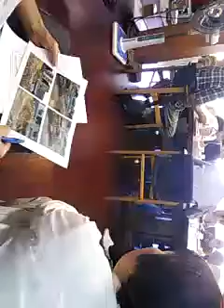Echizen City's past and future - citizen meeting 4 Aug. 2017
tsudoi - Mr. Magara talks about significance of castle foundations to be preserved for present and future generations of residents and visitors.